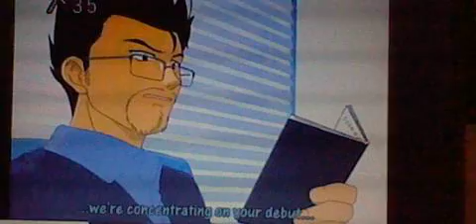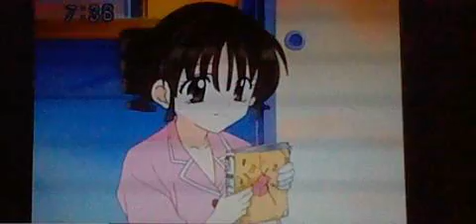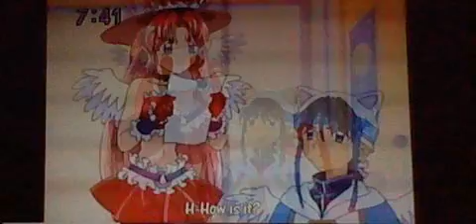Full moon sagashite meet spongebob